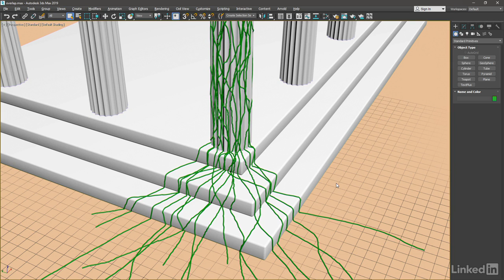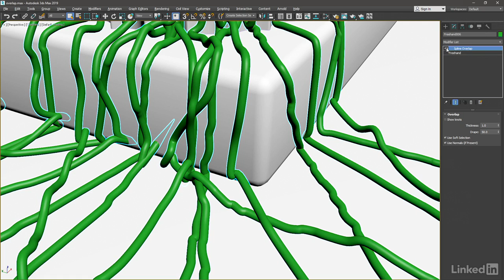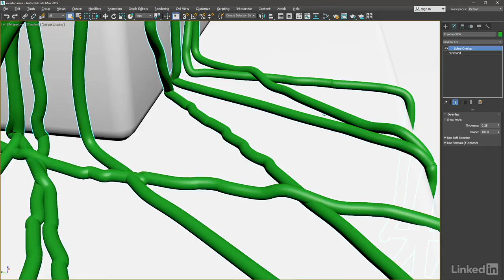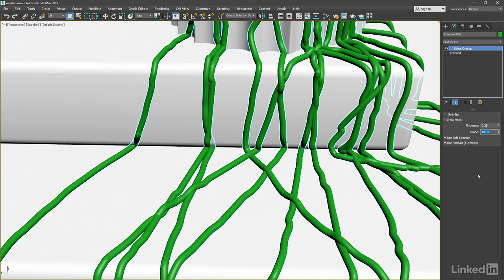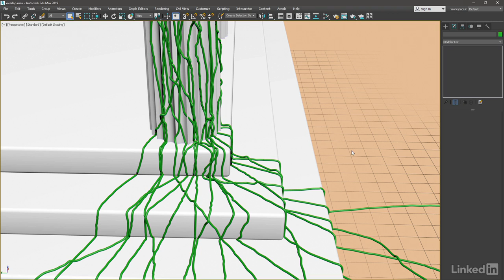27 Correcting intersections with Spline Overlap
3ds Max - Tips, Tricks & Techniques